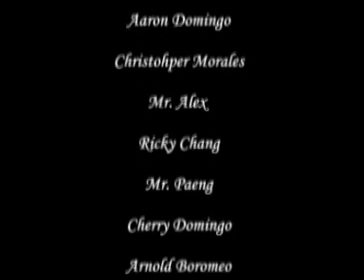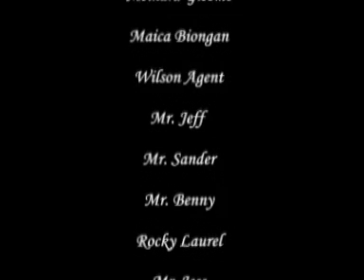Heavenly Bodies Part 4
Sept. 27, 2007 - feat. winners of Fashion Model Quest 2007